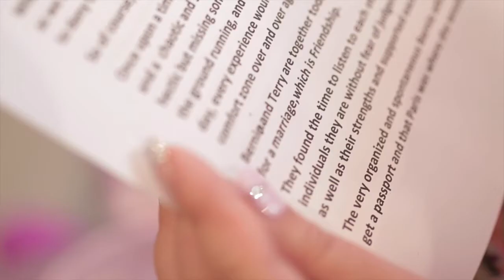Wedding of Terry & Bernice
The first time I met Bernice, I could just tell that Bernice is such a smiley-happy-go-lucky person that would easily transfer her happiness and make you smile just by looking at her. When she told me that they were going to have the reception at their backyard, I was both really curious on how it would turn out and amazed that they would take such an extra mile to do everything on their own (in such a short time!).

But they have left me speechless on the day of their wedding. I was really impressed by the wonderful work that Terry did on transforming the backyard into a beautiful setting for the celebration dinner, especially when it was getting dark. The lights and the candles just made it even more perfect. It was simple yet very intimate that has left a warm feeling in our heart at the end of it. Great job, Terry! And Bernice, what a positive-minded girl you are! Well done on pulling off all the wedding preparation in a short time. It must have not been an easy one, but you nailed it!

It was really an honour for us to capture your special moment. We sincerely wish all the blessing and happiness in your little family. Love and hugs for Harvey :) Congratulations once again for your marriage, Terry and Bernice!

Jonathan A. Jo
InspiroPro